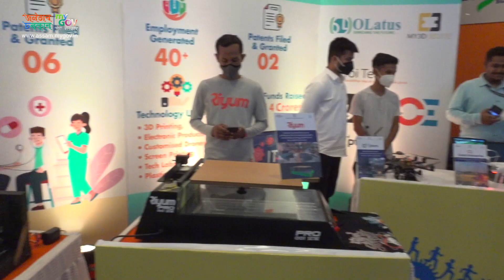Cohort 3.0 Program | Assam Start Up-The Nest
Hon'ble Chief Minister Shri Himanta Biswa Sarma met young entrepreneurs at Cohort 3.0 Program of Assam Start Up-The Nest. Hon'ble Industry Minister Shri Chandra Mohan Patowary was present during the programme.

The CM advised the Industry Dept to work on a new Industrial Policy 2021, synchronising with 75th year of India’s independence. The CM also stated that start-ups must focus on Assam’s agri products such as bhut jolokia, tea, kazi nemu, joha Rice etc to bridge the gap between farmers & buyers.